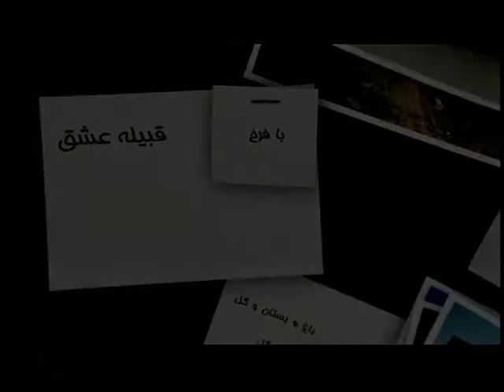Farrokh Torkzadeh 01.24.15